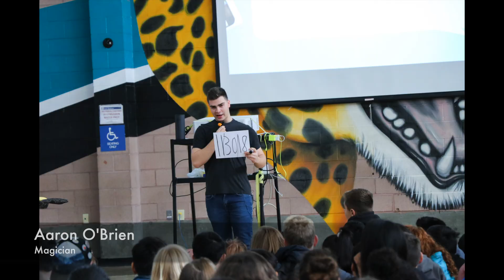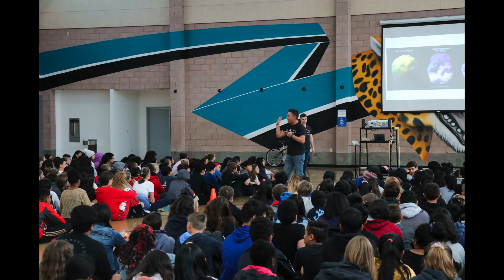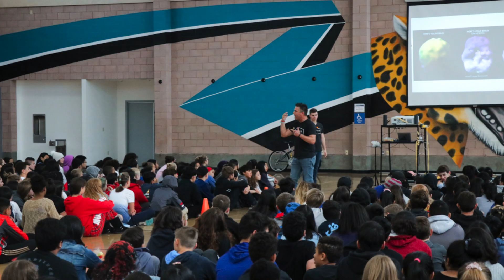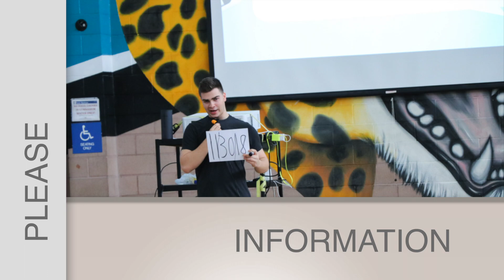NOVUS PROJECT goes to Iron Horse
Join The NOVUS PROJECT as they travel to Northern California and teach the realities of media and explicit material to teens and young adults. Remember, media isn't bad, it's how we use media that defines us!!